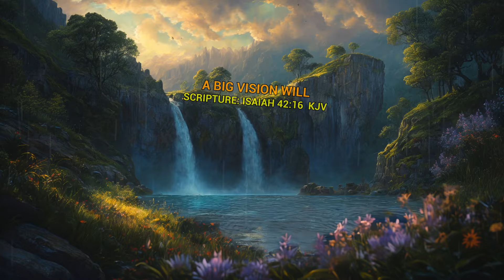ABG-126!! A B.I.G Vision.... Daily Inspirational Video!!! Hat Game Come Play!!!